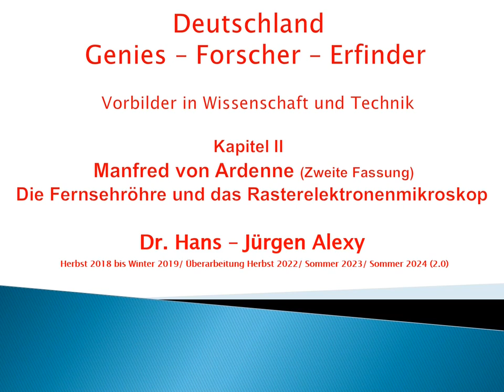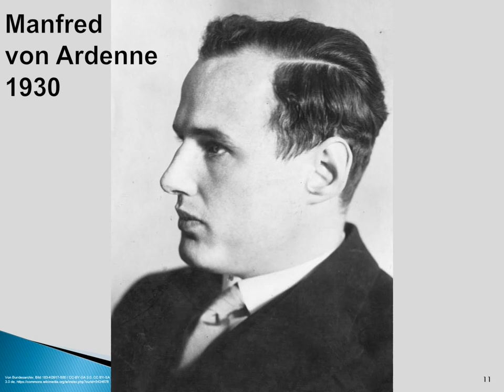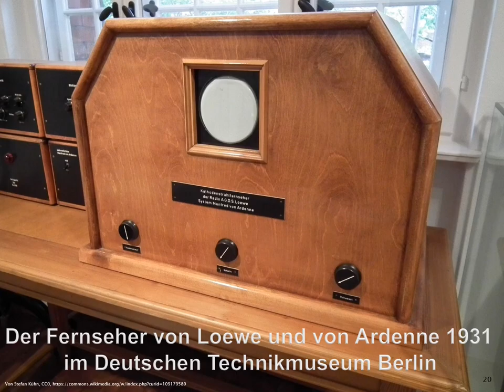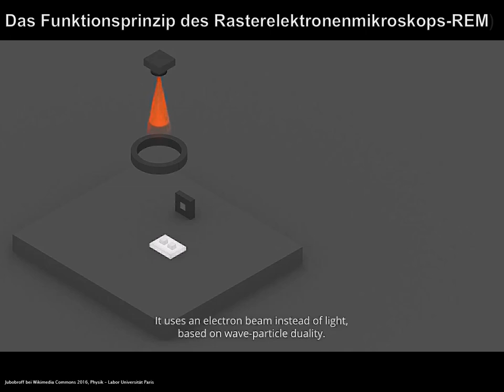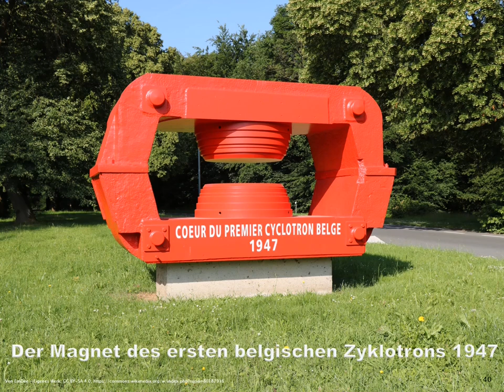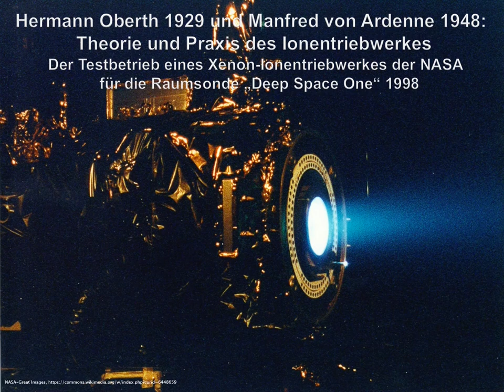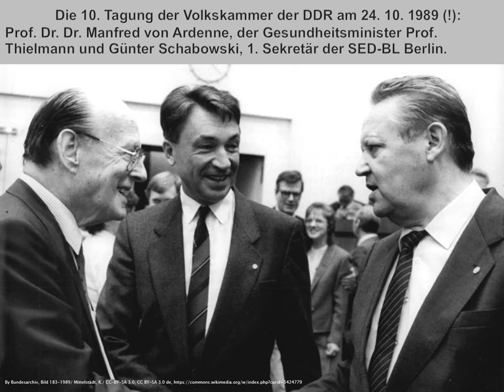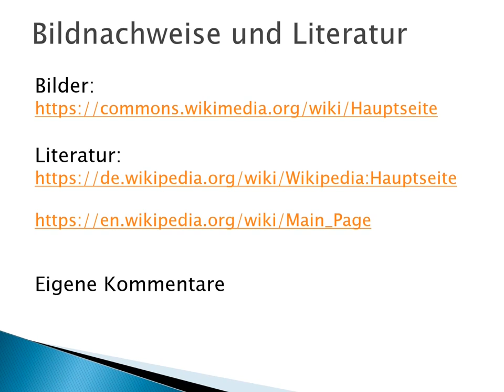Deutschland-Genies--Erfinder: Kap. 2 neu Manfred von Ardenne-Fernsehröhre, Rasterelektronenmikroskop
Dieses Kapitel zeigt die Biografie von Manfred von Ardenne
und seine Erfindungen, insbesondere die Fernsehröhre,
das Rasterelektronenmikroskop und vieles Andere mehr..

Sie sind für unser Selbstwertgefühl
und für unsere Gesellschaft wichtig.

Dieses Kapitel ist eine neue, stark erweiterte Fassung eines älteren Vortrages.